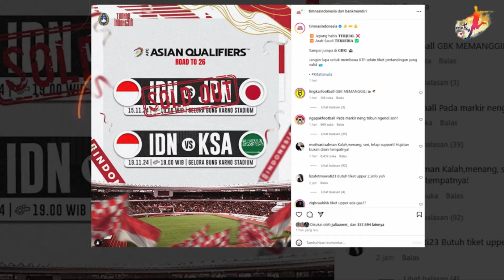🔴 BARU SAJA TIBA❗Aksi Fans Fanatik Palestina Sudah Tiba Di bandara Demi Dukung Indonesia Vs Jepang